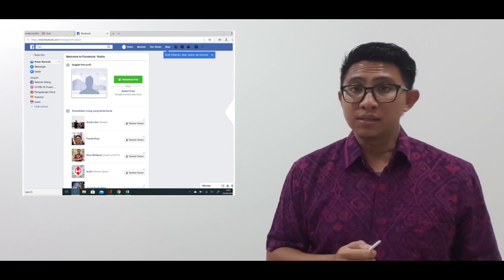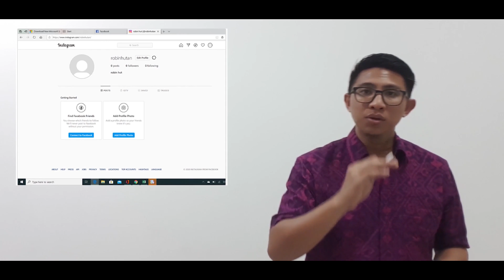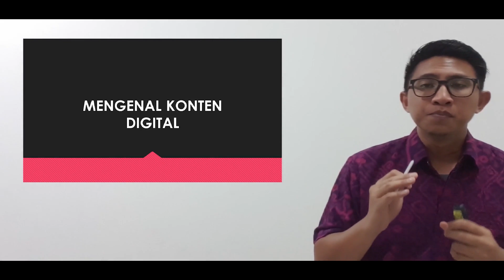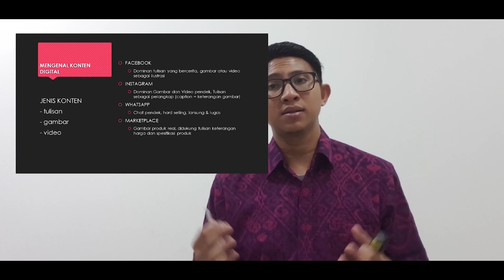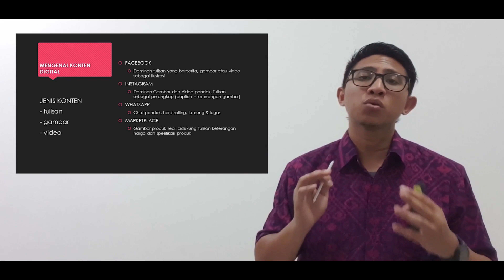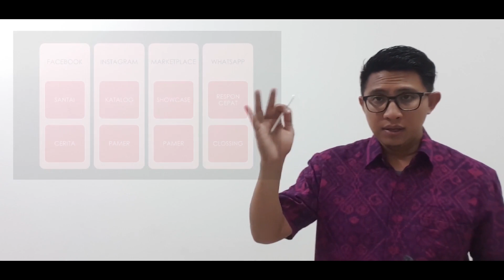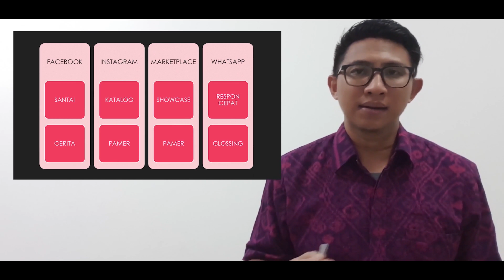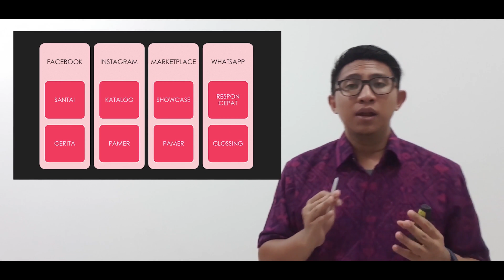Pengenalan dan Penggunaan Sosial Media Marketing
Di era pandemi covid19 ini bayak wirausaha/UMKM yang sulit untuk mendapatangkan pelanggan atau pembeli. Sementara seiring waktu usaha kita harus tetap berjalan agar kebutuhan dapat terpenuhi.
Ingin tahu bagaimana caranya usaha agar tetap berjalan disaat wabah melanda?

Yuuk simak videonya. !